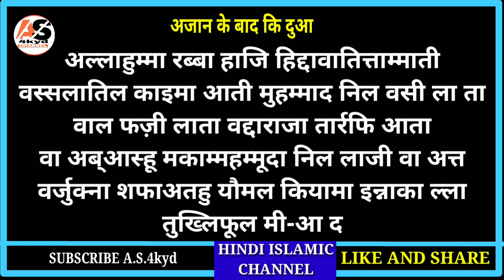Azan ke baad ki dua in hindi|| अजान के बाद कि दुआ हिन्दी में।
अजान के बाद कि दुआ हिन्दी में माशाअल्लाह।

A.S.4kyd
(Abdul sattar)

हम रोज़  वीडियो लेकर आपकी खिदमत में हाज़िर होते है

अमीन
अल्लाहुम्मा अमीन

अल्लाह हाफ़िज